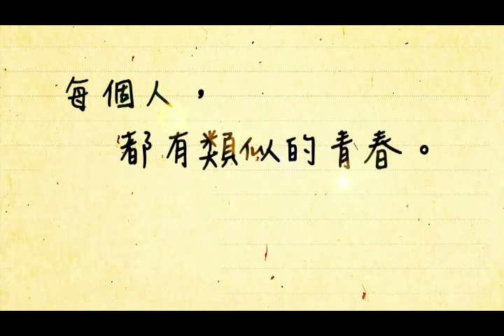2017年2月週日電癮院【六弄咖啡館】2/19晚間9點播出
六弄咖啡館
人生，像走在一條小巷中，每一弄都有可能是另一個出口！

導演：吳子雲 (藤井樹)
演員：《山河故人》董子健、《尋龍訣》顏卓靈、《極光之愛》林柏宏、歐陽妮妮
播出時間：2/19(日)   21:00

關閔綠(董子健飾)和蕭柏智(林柏宏飾)雖不是校草，但自小一起讀書、一起受罰、一起追女孩！小綠暗戀女神李心蕊(顏卓靈飾)，撮合他們成了阿智的任務。阿智喜歡的恰北北蔡心怡(歐陽妮妮飾)，卻偏偏是心蕊的閨蜜，常讓阿智傷腦筋。四個同班同學在嘻弄曖昧中，渡過最燦爛的高中生活。
但，人生曲折如巷弄。小綠和心蕊的戀情，在考上不同大學開始了遠距的考驗。人長大了是否就會改變？不同的視野和現實，漸漸拉開了人心的距離。當世界都在改變，小綠「與妳同在」的不變承諾，該何去何從？